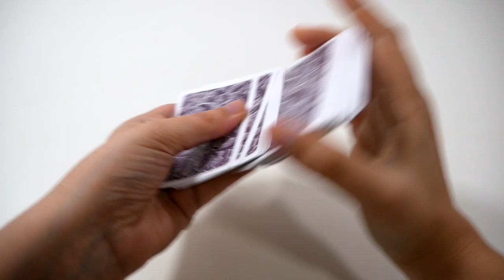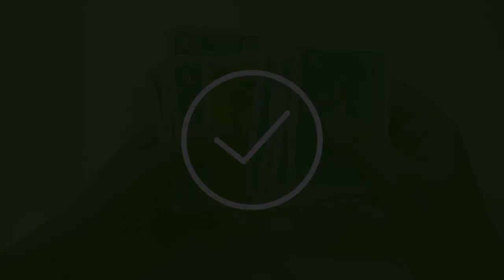Happy Fox - le jeu en 2 minutes !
Happy Fox est un jeu de bluff et de prise de risque. Les joueurs tentent de récupérer le plus de cartes, en envoyant leurs renards dévorer les oies adverses.

Informations sur le jeu :
●  30 minutes
● Auteurs : Wolfgang Kramer, Manfred Reindl
● Illustrateur : Alexander Slawik
● Editeur : Piatnik